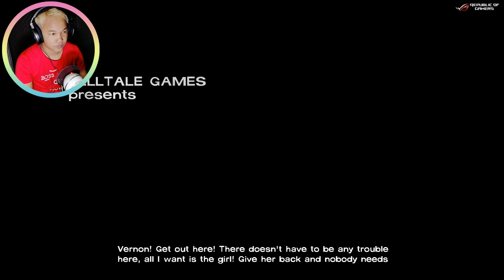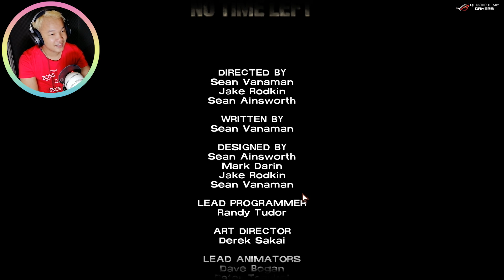ទីបញ្ចប់ដំណើរផ្សងព្រេងមរណៈរបស់លី - The Walking Dead Season One Ending #12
!!!​ សូមចូលរួមរក្សាភាពថ្លៃថ្នូរជាមនុស្សក្នុងការបញ្ចេញមតិ!